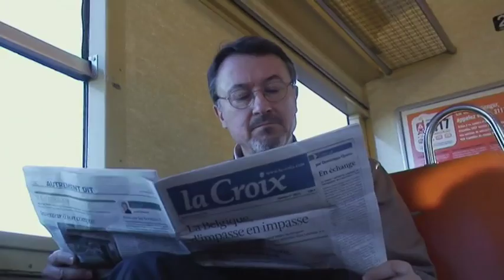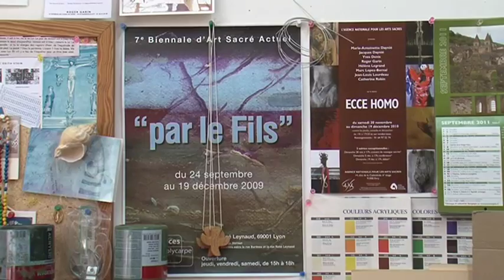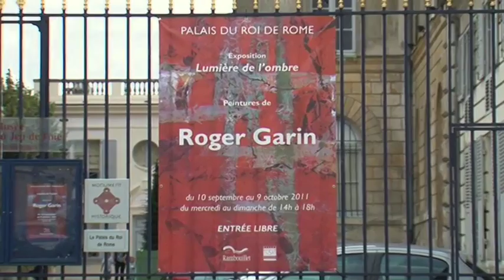Chrétiens 78 - Roger Garin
Roger Garin, dire sa foi dans l'art pictural.